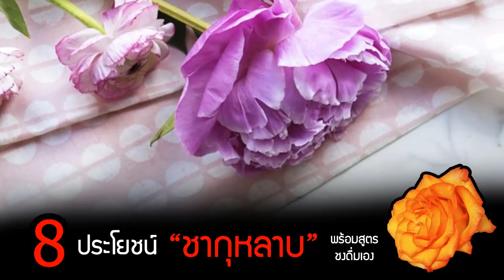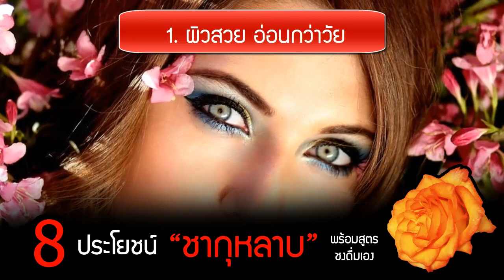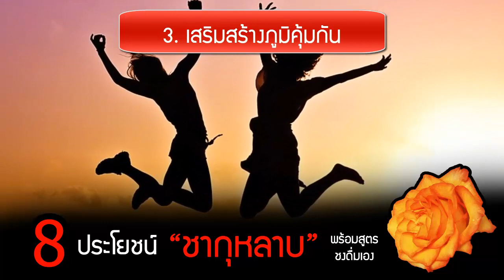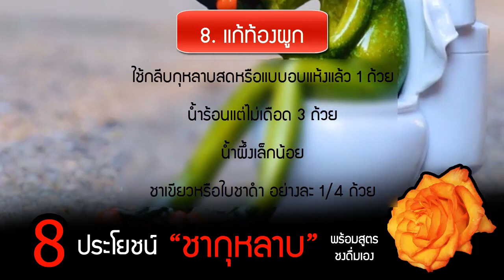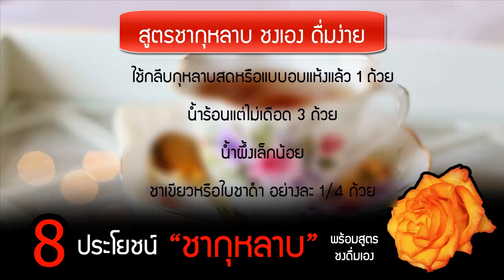8 ประโยชน์ชากุหลาบ คู่กายคนท้องผูก + สูตรชงชากุหลาบดื่มเอง สรรพคุณเน้นๆทุกแก้ว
ประโยชน์กุหลาบมีมากมายหนึ่งในนั้นคือ การนำกุหลาบมาทำเป็นชาไว้ชงดื่มเพื่อสุขภาพ

เครื่องดื่มสมุนไพร ชาดอกไม้นี้ มีสรรพคุณคือ ช่วยแก้ท้องผูก บรรเทาอาการไข้ ท้องอืด ท้องเฟ้อ ผิวสวย แก้อาการนอนไม่หลับ ปวดประจำเดือนได้

หาชากุหลาบมาติดบ้านไว้ ดื่มเป็นประจำได้สุขภาพดีแน่นอนค่ะ

ข้อมูลดีๆจาก